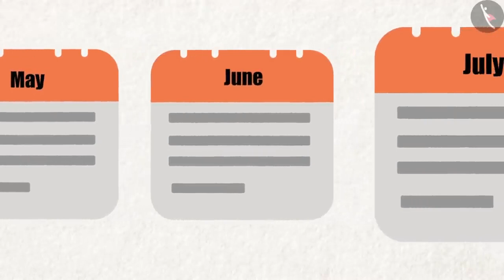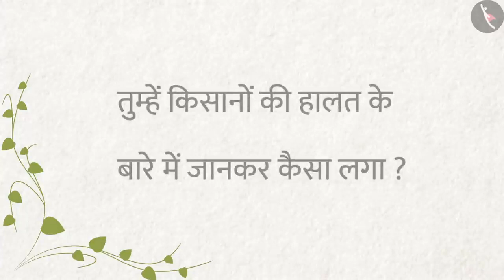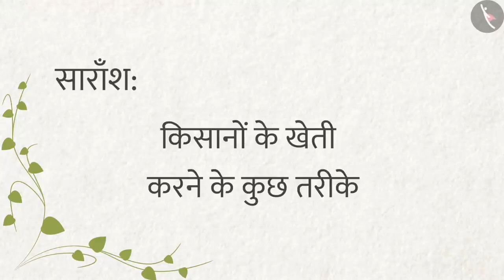बसवा का खेत भाग I | Basva's Farm Part I